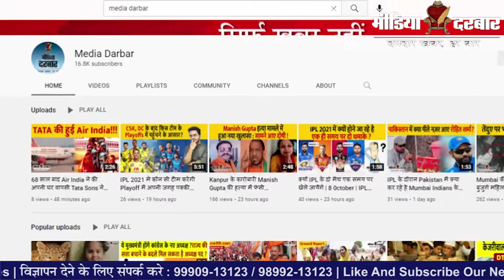Omicron : दिल्ली में पहुँचा अफ्रीका का वायरस, स्वास्थ्य मंत्रालय ने की मरीज की पुष्टि | Media Darbar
देश की राष्ट्रीय राजधानी दिल्ली में भी ओमीक्रोन का खतरा बढ़ गया है इस वक्त की सबसे बड़ी खबर दिल्ली के LNJP अस्पताल से आ रही है, जहाँ कल देश की राजधानी दिल्ली में 12 संधिग्ध मरीजों को quarentine  कर उनके सेम्पल जीनोम सिक्वेंसिंग के लिए भेज दिए गए थे, वही इन सेम्प्ल्स के आने के बाद 11 मरीजों में सामान्य कोरोना ही मिला लेकिन एक मरीज में ओमीक्रोन वायरस के पॉजिटिव होने की पुष्टि हुई है, जिसकी जानकारी दिल्ली के स्वास्थ्य मंत्री सत्येन्द्र जैन ने की है, जिसके बाद मरीज को LNJP अस्पताल में भर्ती कराया गया है, तो क्या है पूरी खबर जानिए हमारी इस रिपोर्ट में |
Written by - Sumit Singh

:- Sports News
:- Movies Review:- Latest Bollywood
:- Ground Reports
:- Top Trending Videos & Topics
:- Entertainment News
:- News Analysis of The Day
:- Sahitya & Dharm
:- Sair Sapata